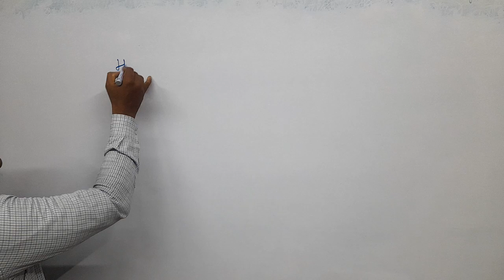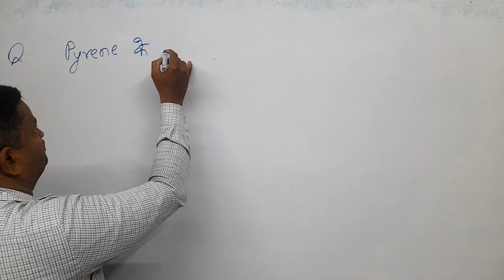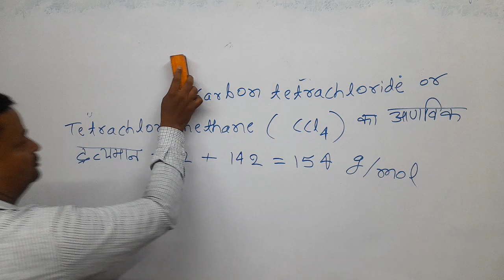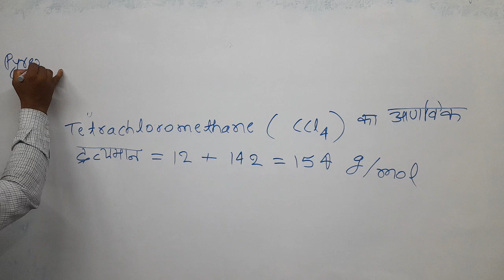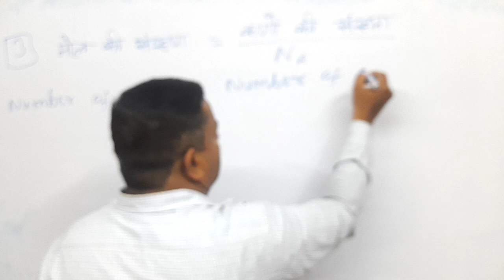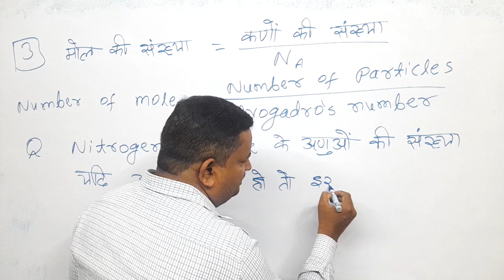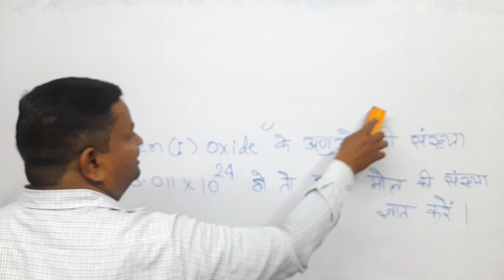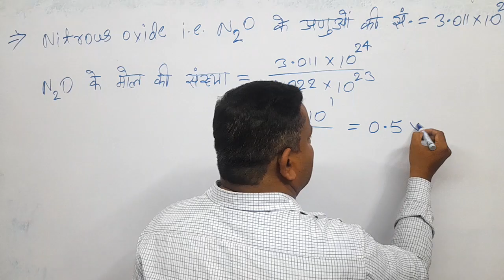Number of Mole | Calculation of no. of Mole by given number of atom/ion/molecule